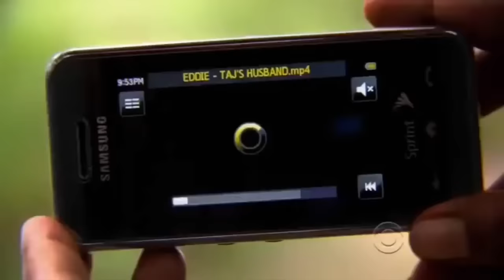Survivor: Tocantins - Auction